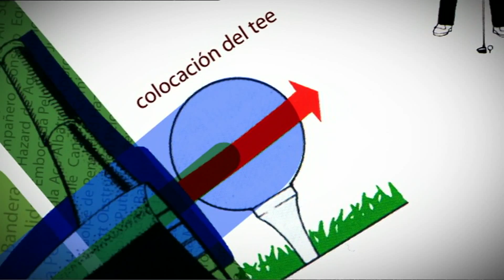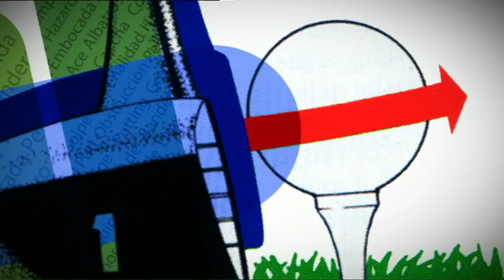Academia Golf: Fitting y Saud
En este programa os enseñaremos la relación que tiene un mal fitting con las lesiones de golf. Para ello contaremos con la ayuda de nuestro amigo Diego de Castellana Golf